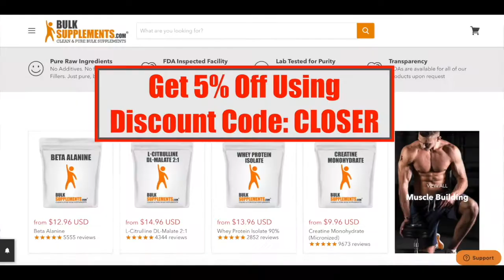It Wasn't Your Sacrifice! (It Was Jesus)| 🔥Closer To God Ministries🔥